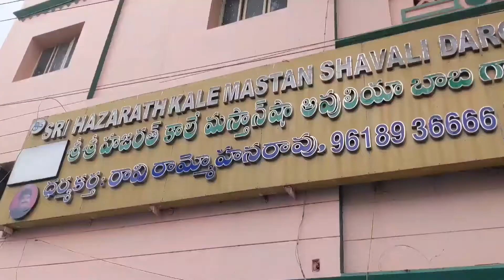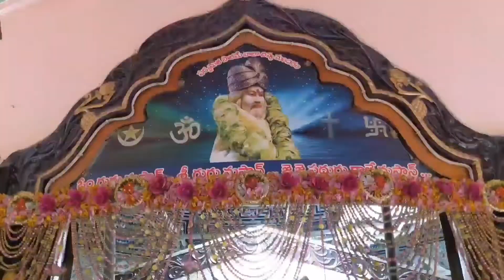19-11-2021 Sri HAZARATH KALE MASTHAN SHA AVULIYA DARBAR GUNTUR